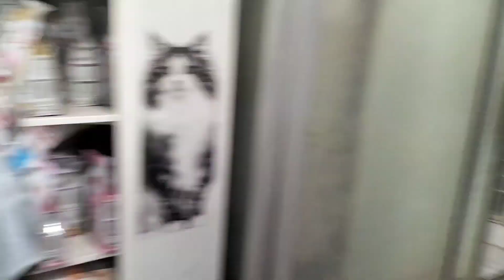AJ Jasper thk nhe ha again hospital Jana ha AJ 103 🤒vlog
Sunday bht sary Kam hain phr hospital b Jana ha bimar ha mara Jesper